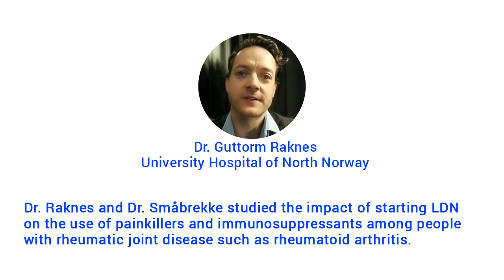The Power of LDN for RA: An Interview with Dr. Guttorm Raknes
Guttorm Raknes, M.D., Ph.D. of the University Hospital of North Norway and Raknes Research, studies the impact of low dose naltrexone on the use of other medications among the Norwegian population. In this interview, Dr. Raknes discusses how the use of LDN among patients with rheumatic disease (such as rheumatoid arthritis) affected other medications they receive (such as painkillers and immunosuppressants). Dr. Raknes suggests that it's likely that long term use of LDN may help rheumatoid arthritis, and he hopes their study findings will encourage funding of LDN clinical trials.